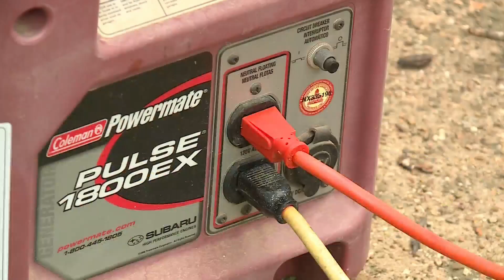Clean-up effort continues in Bonne Terre after Wednesday night's storms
Residents in Bonne Terre have spent the day assessing the widespread damage and cleaning up what they can after the destructive winds Wednesday night.